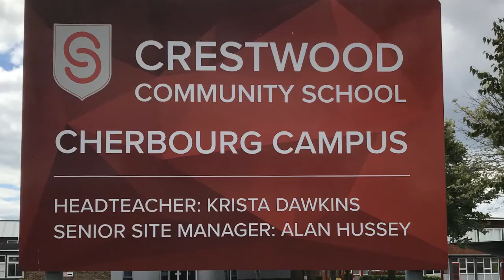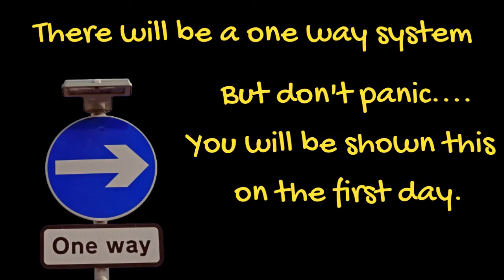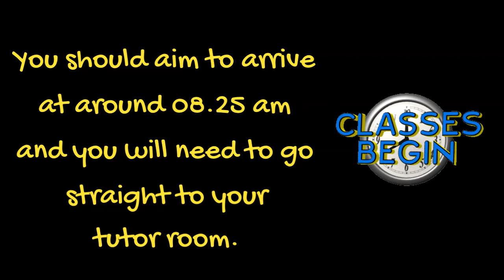RETURN TO SCHOOL 2020 - CHERBOURG CAMPUS